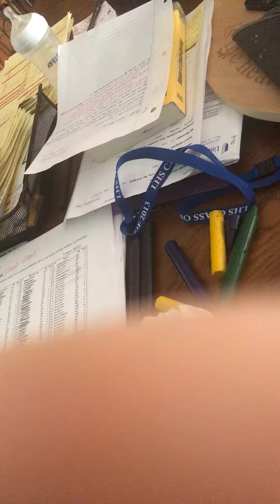A word to the disabled people and families part one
This is a word from a fellow disabled person to other fellow disabled people.